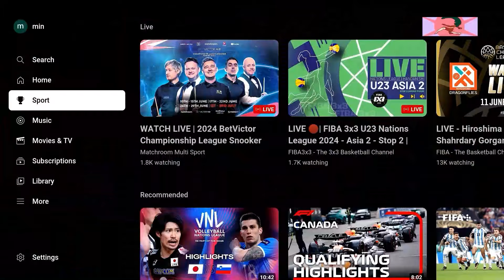2024年 夏 新製品発表---ETOE Starfish プロジェクタ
1.公式ライセンスを取得したAndroid TVシステム (Android TV11システム内蔵、wifiに接続された商品を受け取った後、ストリーミングビデオを見ることができる)
2. Netflix 認証
3. 携帯電話キャスト（内蔵Chromecast、携帯電話やコンピュータの画面をキャストすることができます）
4. ゲームをプレイするためにゲーム機を接続するために接続することができます。
5. 片手で角度調整。
6.  天井投影のための絶対垂直角度を達成する。
7. タッチ調節可能なナイトライト。
8. 24.5dBの低騒音で超静音。
9. 自動台形補正。